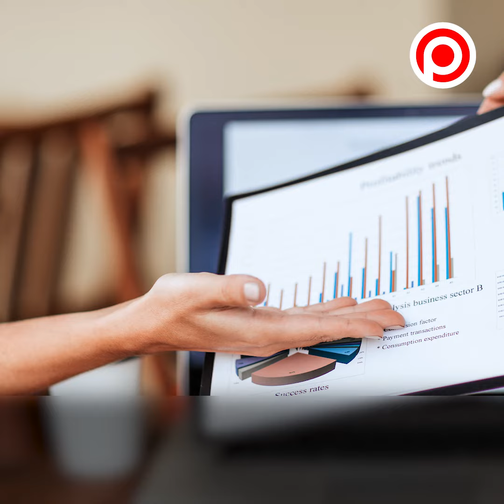เทรนด์สวนกระเเส ‘ลาออกช่วงโควิด’ เครียดสะสม Burnout เกินไป มั่นใจ ‘หางานใหม่’ ได้ดีกว่า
ความหวังเพื่อเเสวงหา ‘โอกาสที่ดีกว่า’ แม้อัตราว่างงานจะยังสูงอยู่ก็ตาม...

โรคระบาดทำให้ผู้คนมากมาย ‘ไม่มีงานทำ’ เเต่ก็เกิดอีกหนึ่งเทรนด์สวนกระเเสขึ้นมานั่นก็คือการ ‘ลาออกเอง’ เมื่อเจอความเครียดสะสม Burnout จนทนไม่ไหว จึงเริ่มคิดถึงเส้นทางอาชีพ โดยพวกเขามั่นใจว่าจะ ‘หางานใหม่’ ได้ดีกว่า